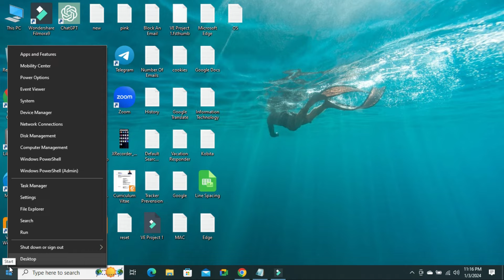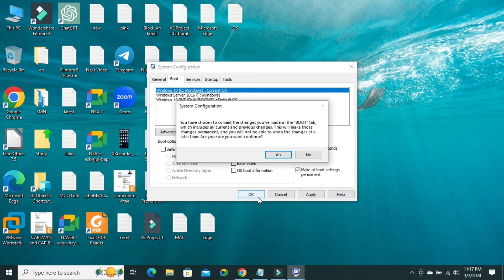How to Make All Boot Settings Permanent In Windows 11 or 10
Learn How to Make All Boot Settings Permanent In Windows 11 or 10 or boot settings windows 10 or how to make windows 10 boot up faster or how to make windows 10 faster